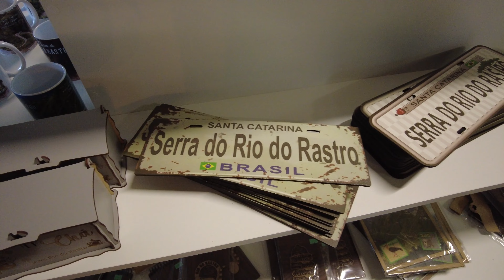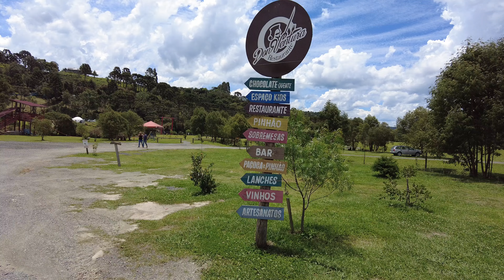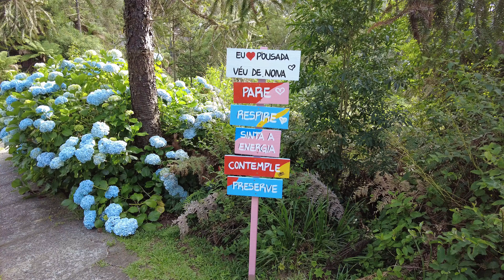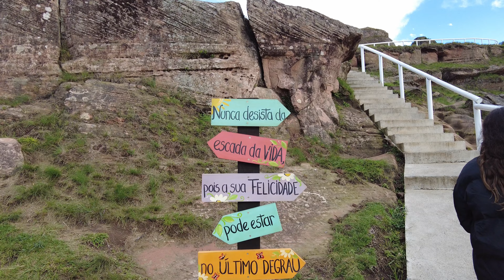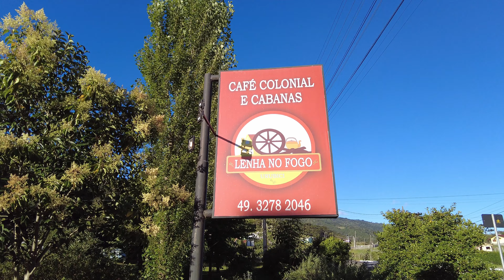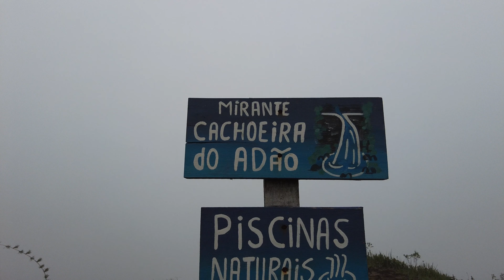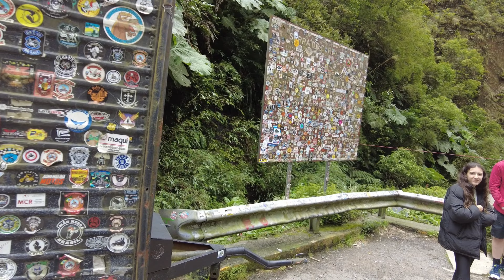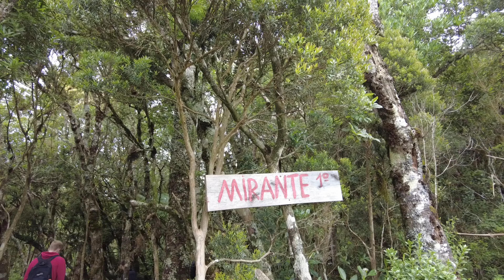URUBICI - você tem que conhecer esse lugar incrível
Se você for para Urubici uma ótima oportunidade é o CAMPING URUBICI e o PASSEIOS URUBICI, super recomendados, estes são os contatos deles: